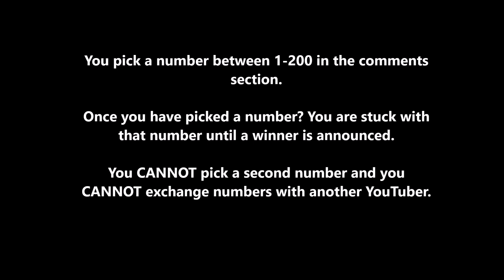Pokémon Plushie Sweepstakes: Episode 100 - Elekid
Rules Of The Pokémon Plushie Sweepstakes:

1. You pick a number between 1-200 in the comments section.

2. You CANNOT pick a second number and you CANNOT exchange numbers with another YouTuber.

3. Commenting for the Elekid plushie will be allowed from August 12, 2018 to August 19, 2018.

4. You have exactly one week from now to enter your shot and chance at winning the Elekid plushie.

5. Have fun now ladies and gentlemen.